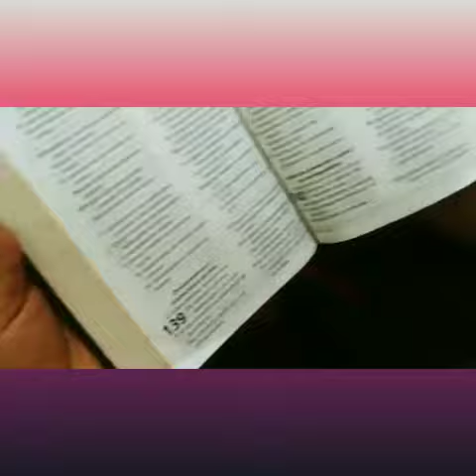CONFIANZA EN DIOS por ROSALBA CASTILLO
CONFIANZA EN DIOS  Muestra Creativa  realizado por el estudiante ROSALBA CASTILLO del Profesorado en Educación Primaria de la Facultad Ciencias de la Educación del Centro Regional de San Miguelito de la Universidad de Panamá de Tercer año de la especialidad para el curso TALLER DE DANZA dictado por la Prof. Julia Olivella en el VERANO ACADÉMICO 2021.